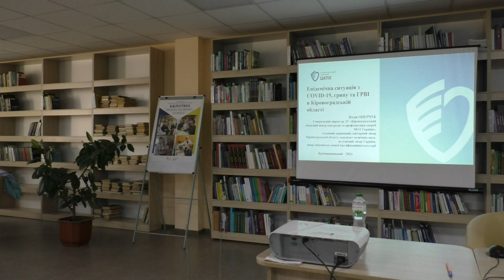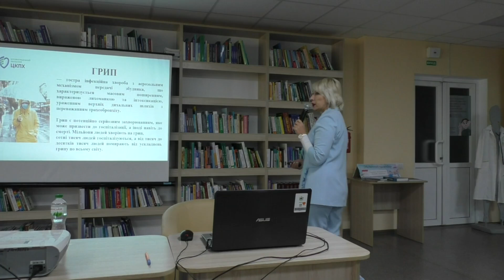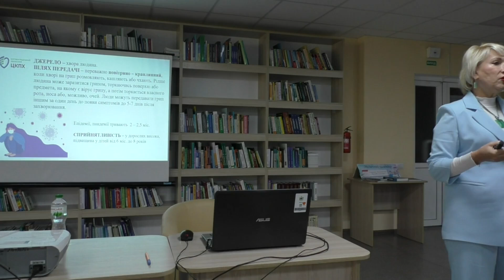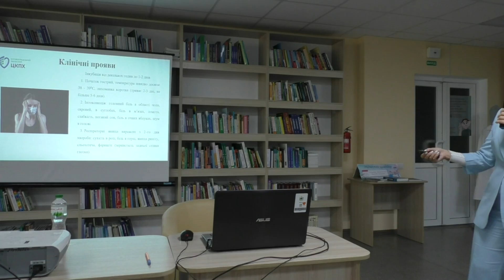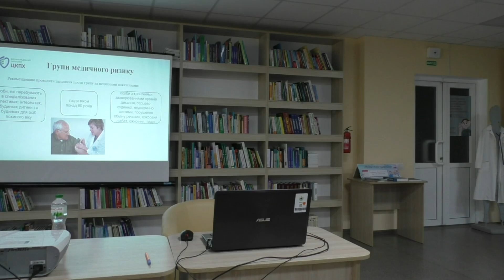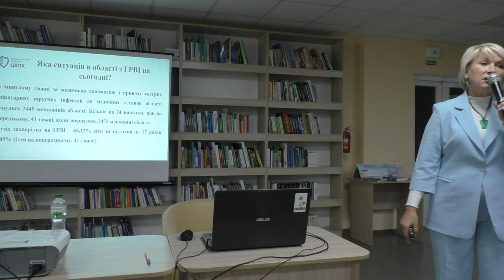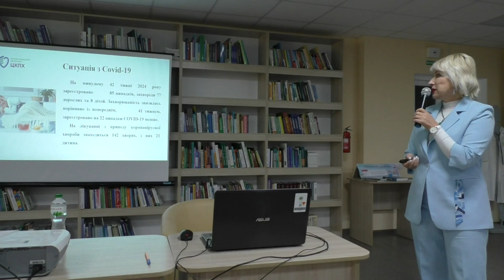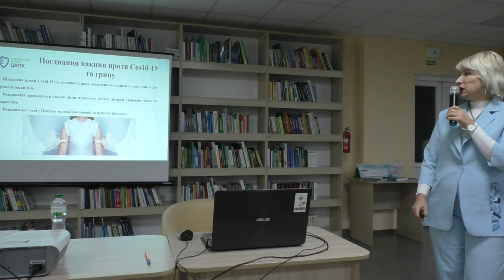Лекція Надії Оперчук "Епідемічна ситуація по захворюваності в області"